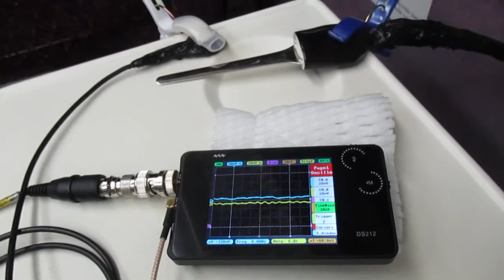超音波を利用した「振動計測技術」 ultrasonic-labo